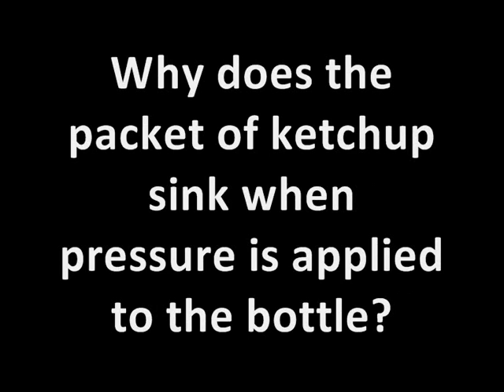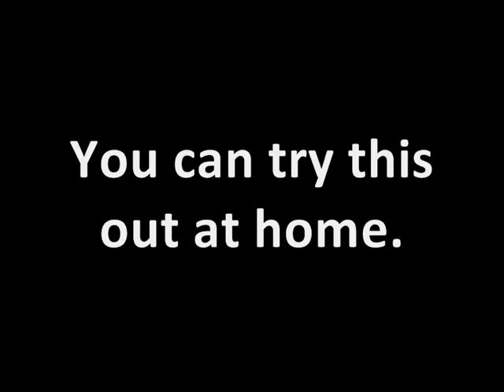Cartesian Diver - by Sim Mong Chea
Sim Mong Chea demonstrates using a Cartesian Diver, explains how it works and relates the underlying principles to liquid pressure.